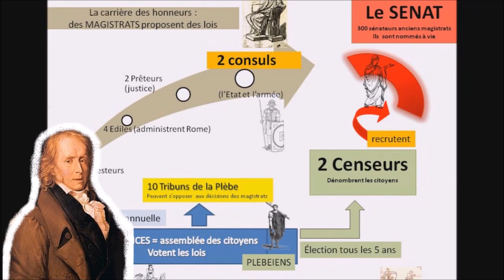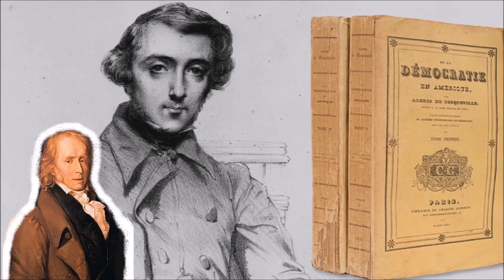Benjamin CONSTANT : De la liberté des Anciens comparée à celle des Modernes [synthèse]